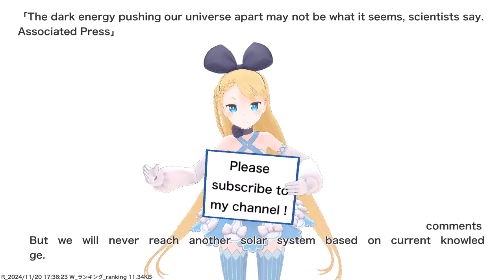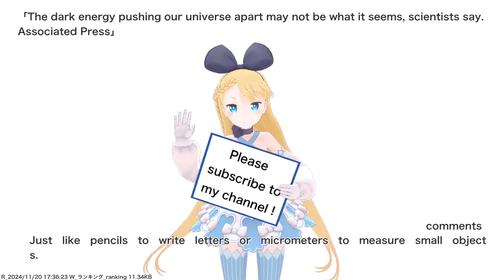The dark energy pushing our universe apart may not be what it seems, scientists say. Associated...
VTuber will deliver news such as current hot topics and public opinions. References for this video